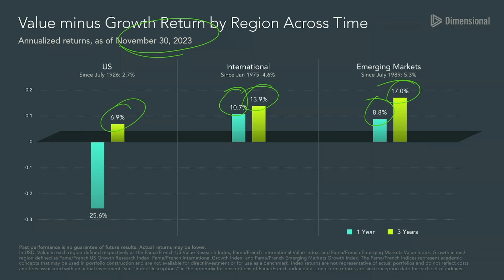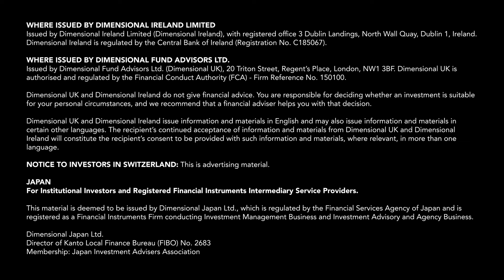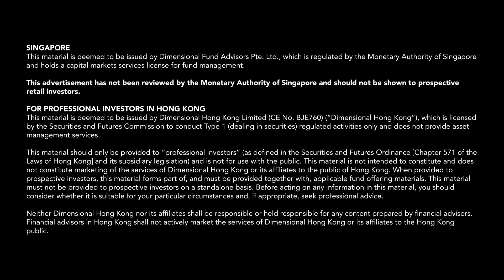Taking a Global View of Value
Over the past three years, the value premium has exceeded the growth premium in markets around the world. On a recent webcast, Gerard O’Reilly explained why it’s important to view value from a global perspective.